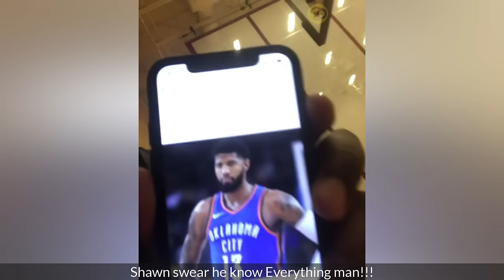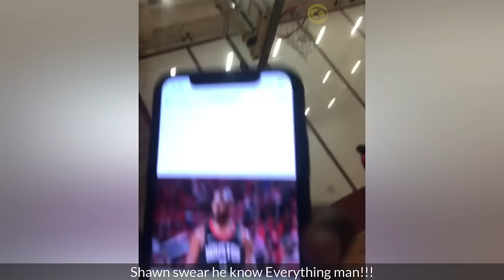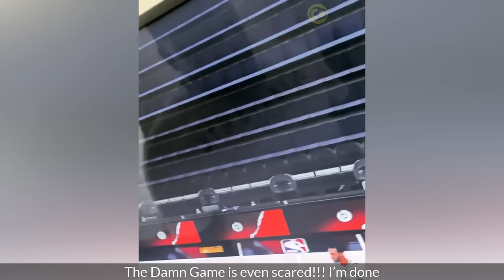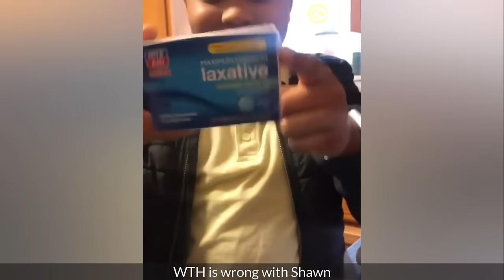[2 HOUR+] of The Best GheeFunny Videos | Funny GheeFunny Compilation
Brand new try not to laugh challenge featuring the Best GheeFunny videos